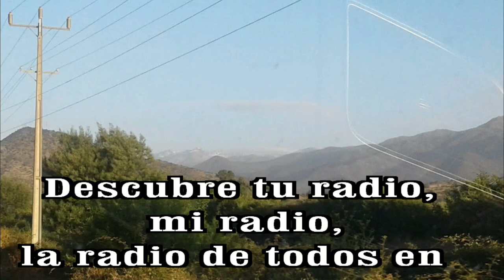GOTITAS DEL ESPIRITU SANTO AÑO 3 NUMERO 148 09 ENERO b